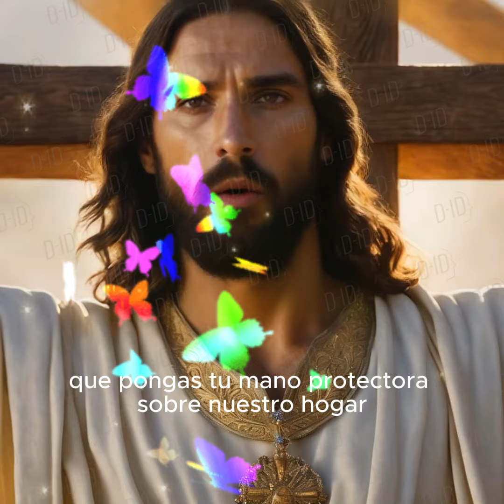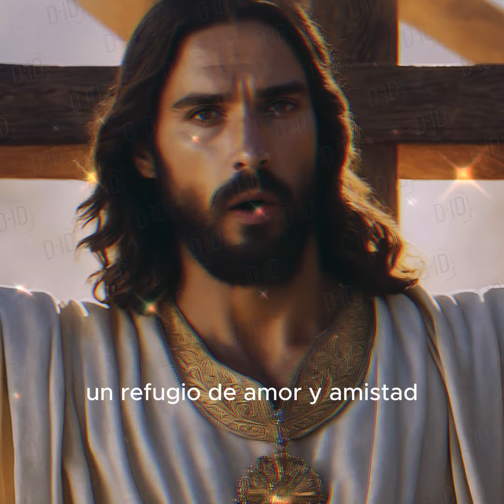ORACION PARA PROTECCION DEL HOGAR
En este video, te invitamos a un momento de oración y reflexión en busca de la protección divina y la paz en el lugar que llamamos hogar. Reconocemos que nuestro hogar es un refugio y un espacio especial, y deseamos asegurarnos de que esté lleno de la presencia y la bendición de Dios.

La oración es una forma de asegurar la protección divina y buscar la paz en nuestro hogar. En este video, compartimos una oración especial diseñada para encomendar nuestro hogar a Dios y buscar Su guía y protección en nuestras vidas diarias.

Te invitamos a unirte a nosotros en esta oración, independientemente de tu situación o creencias religiosas. Todos buscamos seguridad y paz en nuestro hogar, y esta oración es un recordatorio de que Dios está dispuesto a acompañarnos en este viaje.

Este video es un llamado a la acción para todos los que desean asegurar la protección de Dios en su hogar. Si este mensaje resuena contigo o con alguien que conoces, te invitamos a dar 'Me gusta' y compartir este video.

Únete a nuestra comunidad de búsqueda de protección y paz en Dios. A través de la oración y la conexión con lo divino, podemos encontrar seguridad en nuestro hogar y experimentar la paz que proviene de Dios. Gracias por ser parte de esta experiencia y por ayudarnos a difundir el mensaje de amor y protección en el mundo.